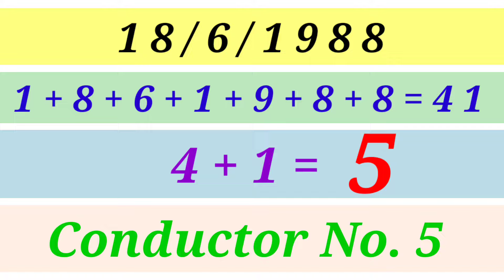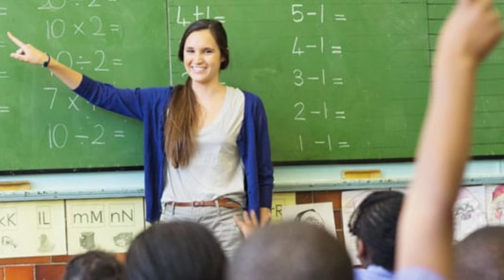Driver Number 9 Conductor Number 5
com/product/greenat-bracelet/

Numerology Foundation Course Content
• Class 1 - Welcome to The World of Occult Science
• Class 2 - Step By Step Procedure To do This Course & Types of Numerology
• Class 3 - Find Blessings in Your Date of Birth
• Class 4 - Lo - Shu Grid
• Class 5 - Arrows of Strength
• Class 6 - Arrow of Weakness
• Class 7 - Numbers Ki Samajh
• Class 8 - Compatibility of Numbers
• Class 9 - Lucky & Unlucky Numbers
• Class 10 - Characteristics of Dates 1 To 31
• Class 11 - Anti & Opposite Numbers

Get Numerology Course and Vaastu course: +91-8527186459
Astrology Astrovastu vastu Numerology Anuranjinee Anuranjinee Gupta

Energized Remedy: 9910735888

If you are interested to learn more about "driver number 9 conductor number 5" you must check out: ??

Our video is presenting driver number 9 conductor number 5 subject valuable information but we also try to cover the following subjects:
-number 5 numerology
-what is the number 5 in numerology

"driver number 9 conductor number 5" is an incredibly popular keyword and I really hope you enjoyed this YouTube video.
Thank you for dropping in, I'm going to suffice as short as possible, so let's cut to the chase! Are you looking for more information about driver number 9 conductor number 5?

You may likewise start getting alerts when a channel you register for publishes brand-new material. By default, we'll only send you the highlights from the channel.
 FOR YOUR INFORMATION I just wanted to let you know that Liking our video is a fast method to let us understand that you enjoy our work. If you're logged in, liking a video will include it to your "Liked videos" playlist. so you can find it later on
If you're not the most significant fan of our video, disliking it is one way to show your viewpoint and let us know we have to improve.

Thanks for viewing the video, I hope you got a lot from it. See you!